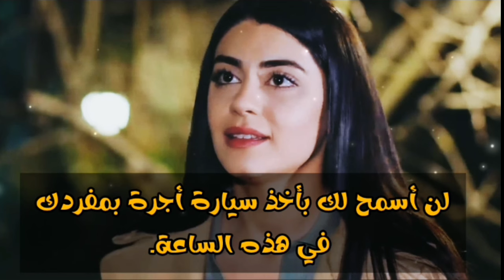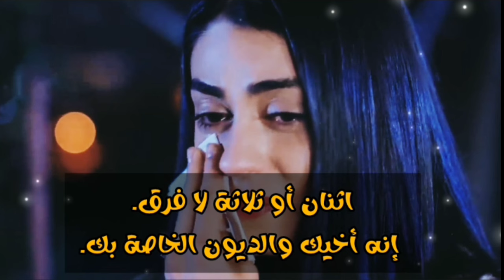ترجمة حرفية لإعلان الحلقة 31 من مسلسل ثمن الحب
gelin gelinepisode31